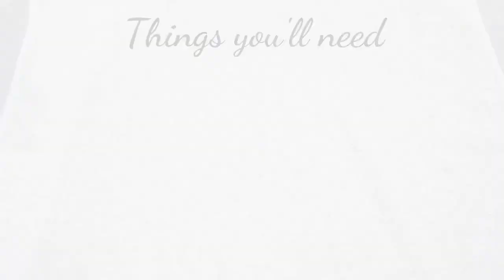Easy Jewellery organiser | Earrings holder/storage DIY | Convert a normal box to jewellery organiser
Here's an easy and quick way to hang all your earrings of various shapes and sizes. This cool earring organiser will help to keep your dressing table clutter free and lessen your search for a specific earring that goes with your dress when you do not want to be late for a party or a date.

Things you will need:
1. A box
2. Thermocol
3. Thermocol/paper cutter
4. Scissors
5. Fabric
6. Rubber bands (large size)
7. Pins